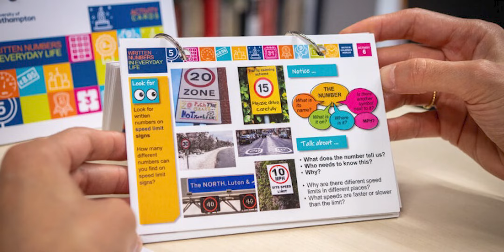The Written Numbers in Everyday Life Project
Research that is novel, impactful and transformational. The Written Numbers in Everyday Life Project was inaugurated on May 2, 2024, marking a significant collaboration between The University of the West Indies (UWI), Mona Campus, and the University of Southampton.

This initiative explores the practical applications of written numbers in the everyday experiences of young children. It involves 3-5 year old children spotting numbers in real-world contexts, such as price tags, speed signs, cans of food, and birthday cakes and parents having conversations with their children about the numbers and the contexts that the numbers appear in. It also involves teachers who will follow up the at-home activities with weekly classroom-based activities to reinforce and concretise children’s developing knowledge.

A new cycle of the project will run from September 2024 – June 2025. Each cycle will be 6-7 weeks long. If you're interested in having your institution participate in this programme please complete and submit